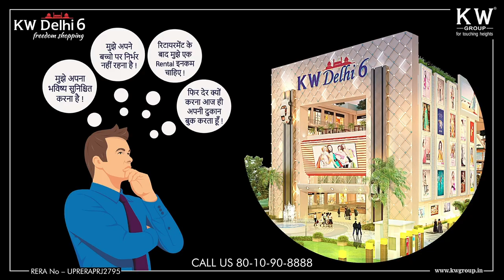Vastu for Main Entrance | Pink Talk | Pretty Sawhnii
Pink Talk
Vastu has its roots deep embedded in Indian culture. It has also found an important place in the Vedas and plays a major governing role in our lives. Today's video will guide you through some important vastu tips which will help in bringing happiness to your homes.

💠Our Expert
Pretty Sawhnii is a trained  graduate in Interior Design, however she adorns many hats being a Vastu consultant, Tarot reader, Crystal Therapist, Shamaniac Practitioner, Reki Healer, Lama- Fera Practitioner, Astrologer, Numerology practitioner Yantra and mantra healer and Heal your Life Coach.
Being a proud owner of Vastu Divine Studio, she has been actively providing life solutions to people who are seeking improvement in their lives,with the help of above tools.